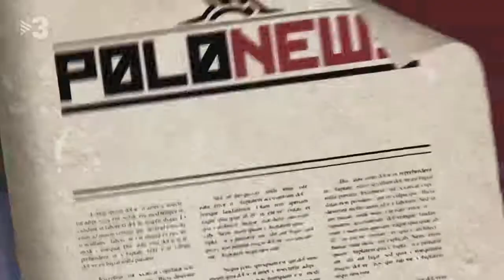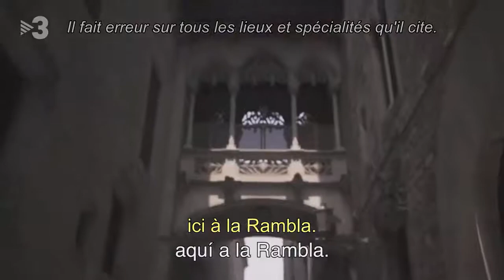"Moi Manuel Valls"; sur l'air de "Moi Lolita" en VOSTFR HQ A VOIR ET A ECOUTER!!!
Un sketch hilarant sous forme de clip! Manuel Valls est pastiché de façon incroyablement judicieuse par les indépendantistes Catalan qui l'ont mieux compris que les français!
HILARANT!